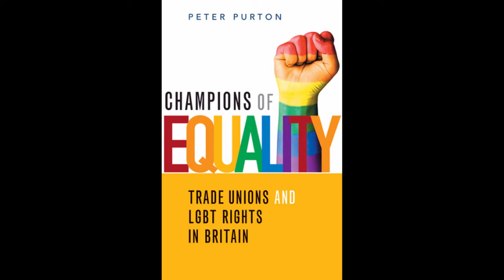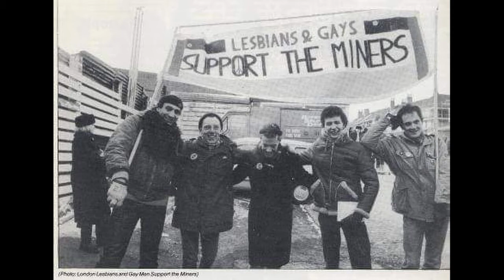Origins: Ray Goodspeed the importance of solidarity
We speak to Ray about Lesbians and Gays Support the Miners, his involvement in the film Pride and how LBGT+ people should not simply be defined by their sexuality.